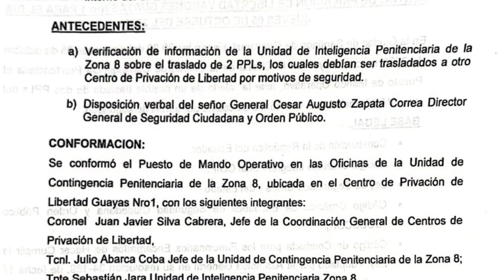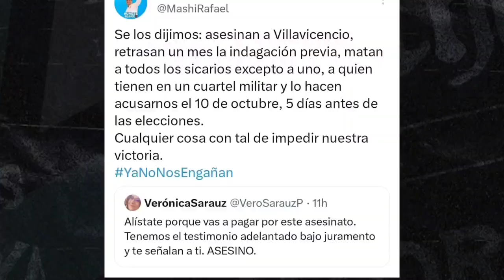Caso Villavicencio: la ruta de los sicarios, antes y después de su asesinato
Marcia Urvina, con la pluma de Tere Menéndez, explora todos los detalles de lo que pasó con 7 presuntos sicarios de FernandoVillavicencio.